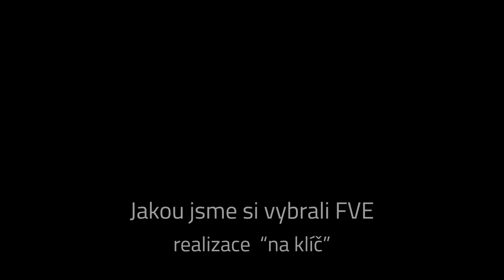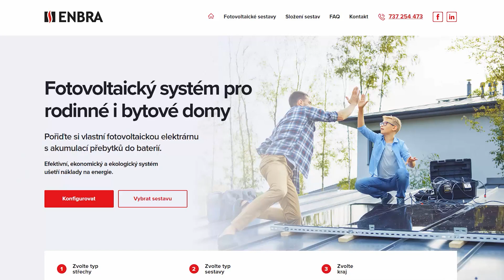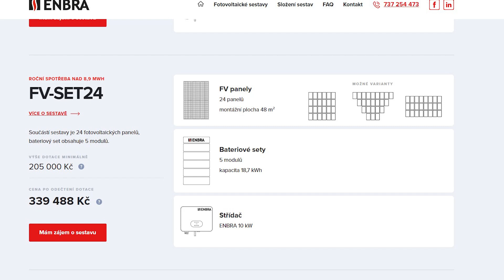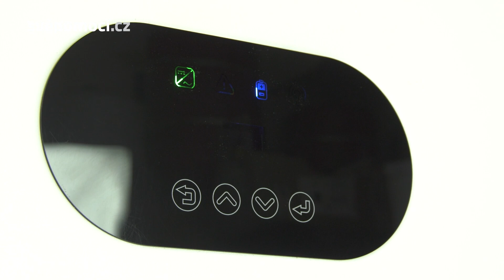01# Jakou jsme si vybrali fotovoltaickou sestavu?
Ahoj stavebníci 🏠. V minulém videu jsem vám prozradil, že jsme se rozhodli realizovat montáž dvou fotovoltaických elektráren. Jednu si necháme namontovat na klíč a druhou se pokusíme realizovat svépomocí.

V následujících videích se budeme věnovat dodávce na klíč a dneska si ukážeme, jakou sestavu jsme si vybrali a kam ji budeme montovat. Tak pojďme na to 💪🏻.

Při nezávazné poptávce použijte akční kód "svépomocí" a při realizaci navíc získáte:
📌 vyřízení dotace v hodnotě 8.000 Kč - ZDARMA
📌 hlavní FVE rozvaděč (AC rozvaděč) v hodnotě 9.900 Kč - ZDARMA